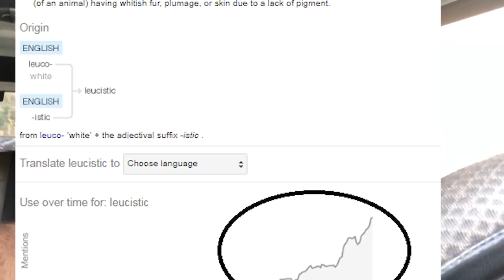ايه ممكن يكون أحلي من ثعبان ابيض وعينه زرقه !! Leucistic Ball Python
الاحلي انه يكون في أكثر من طريقة نوصل بيها للبول بايثون الابيض بالكامل.

لو عارف شكل الاصلة الكروية العادية , كمل الفيديو , لو مش عارف اتفرج علي الفيديو ده الاول

لمزيد من الفيديوهات عن الثعابيين